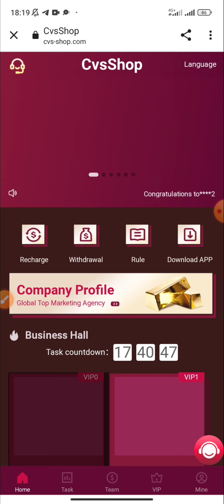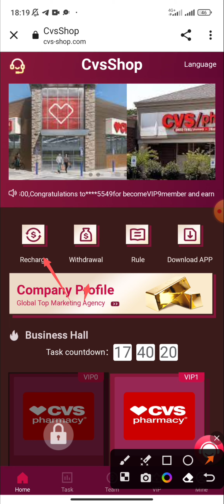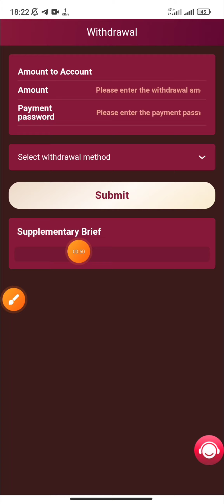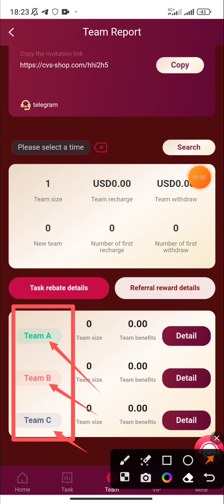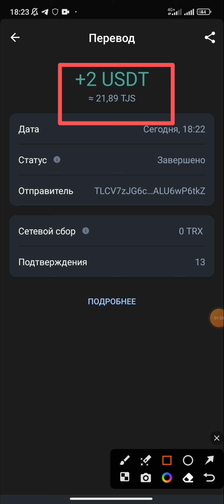Best New Income Project 2023 | Usdt Mall Website | Best Way To Earn Money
Svip1
Recharge 10U, Earn 2U Daily
1 daily task

Svip2
Recharge 16U, Earn 3.5U Daily
1 daily tasks

Svip3
Recharge 90U, Earn 20U Daily
2 daily tasks

Svip4
Recharge 270U, Earn 60U Daily
2 daily tasks

Svip5
Recharge 550U, Earn 126U Daily
3 daily tasks

Svip6
Recharge 1240U, Earn 285U Daily
3 daily tasks

Svip7
Recharge 3170U, Earn 754U Daily
4 daily tasks

Svip8
Recharge 5650U, Earn 1346U Daily
4 daily tasks

Svip9
Recharge 8980U, Earn 2245U Daily
5 daily tasks

3 Tier Referral Bonuses
Tier A 11%
Tier B 2%
Tier C 1%